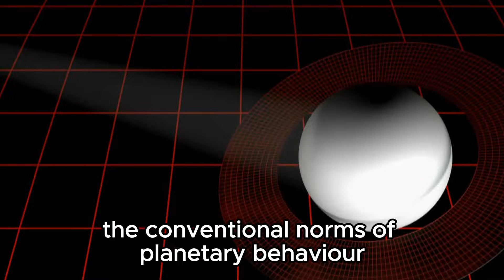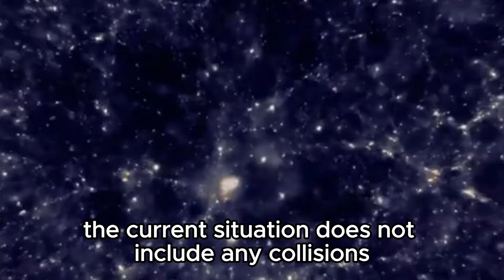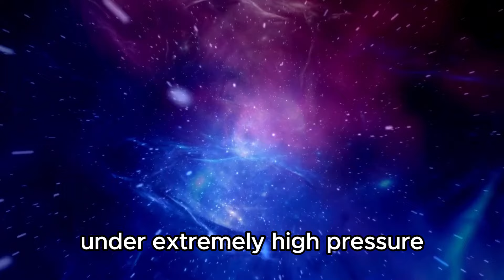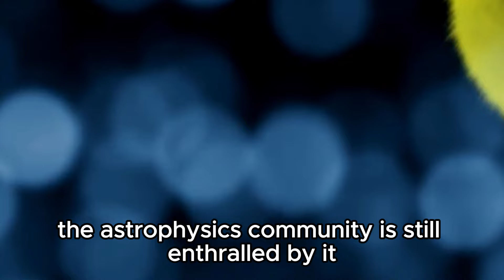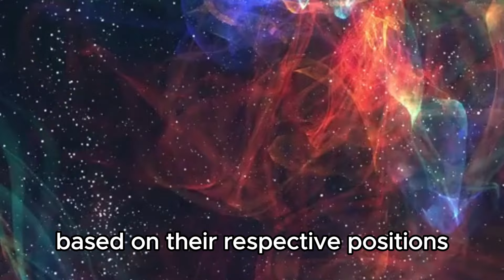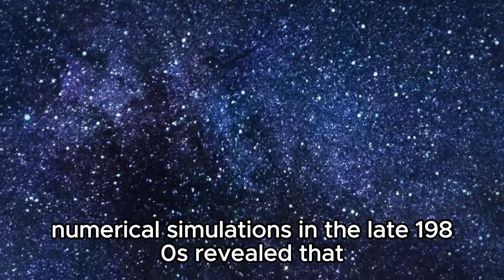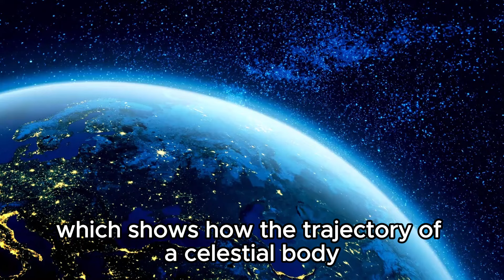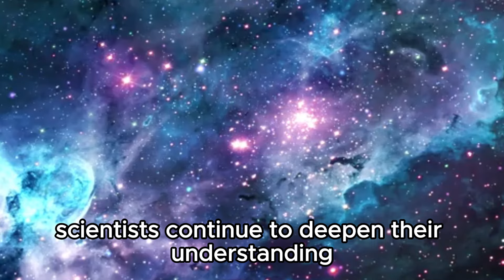Pluto Is FINALLY Colliding With Neptune Something Terrifying is HAPPENING!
🌌 Brace yourselves for an astronomical event of historic significance! In a once-in-a-lifetime phenomenon, Pluto and Neptune are on a collision course, sending shockwaves through the galaxy. Join us as we delve into the science behind this extraordinary event, exploring the cosmic forces at play and the potential impact on our solar system. From breathtaking visuals to expert insights, this video will take you on a journey through the depths of space, where worlds collide and mysteries unfold. Don't miss out on witnessing the awe-inspiring collision of two giants in our celestial neighborhood!